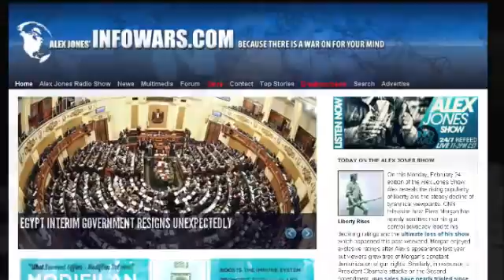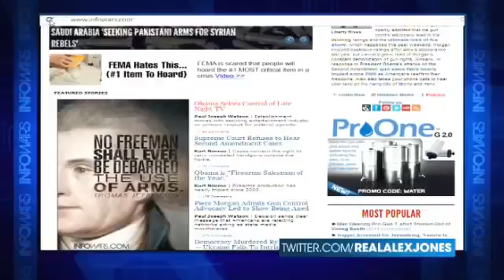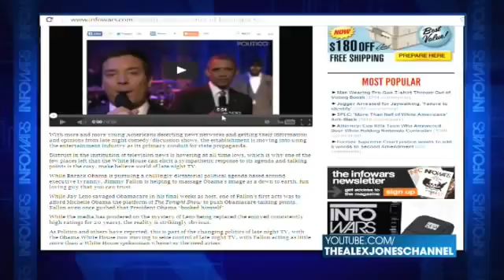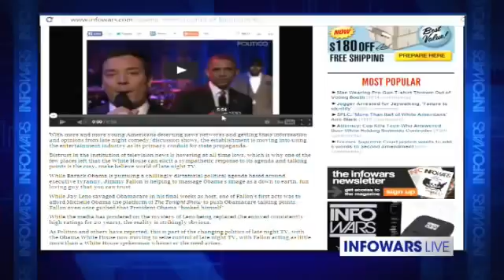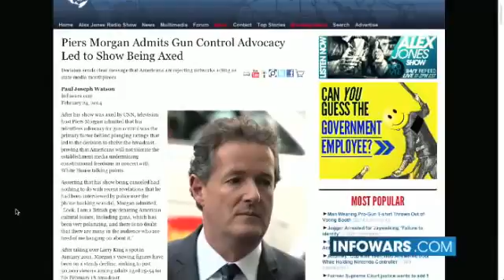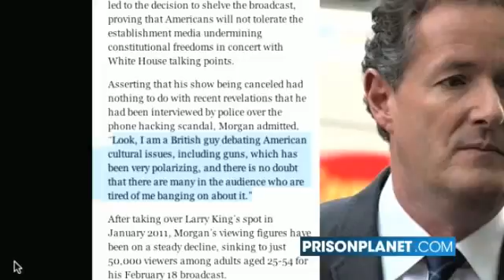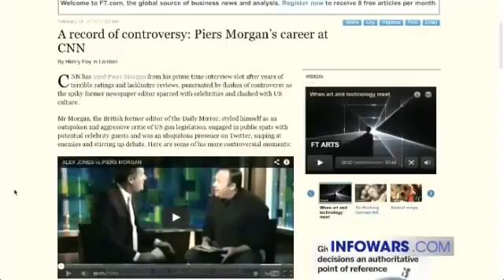America s Politically Controlled Media